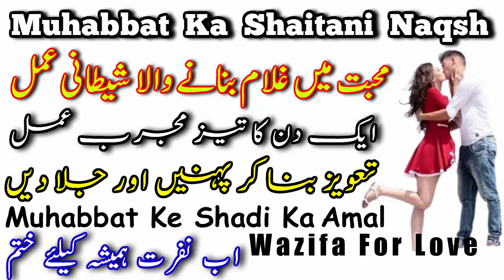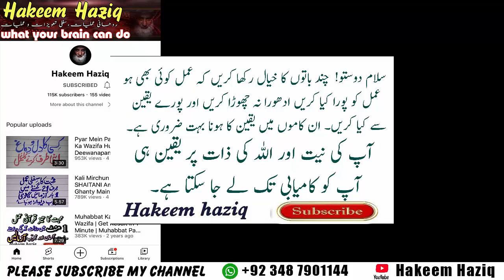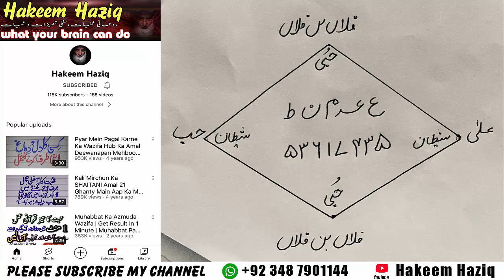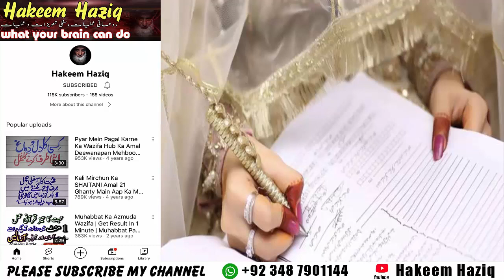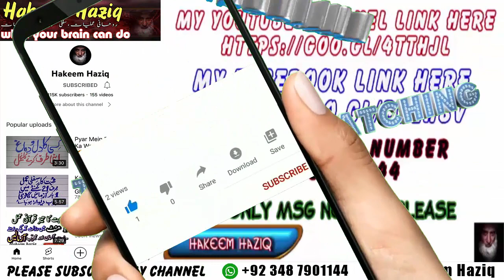Muhabbat Main Ghulami Wala Sifli Naqsh Pyar Ka Shaitani Naqsh Muhabbat Ke Shadi Ka Powerful Wazifa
Mera whatsaap number kisi bhe waqt rabta kar sakty hain.

video pasand aye to like aor share zaroor kejeyea ga
comments main apni ray ka izhaar bhe zaroor kejeyea ga
THANKS

Muhbbat Wapas Pane Ka Amal || Namaz Wala Nafli Wazifa || Al Hub Ka Mujarab Amal || By Hakeem Haziq

Muhabbat Ka Pani Wala Amal Pani Par Dam Khud Pena Hai 3 Din Main Mehboob Tarap Uthy By Hakeem Haziq

Roothy Ko Manany Ka Sifli Mantar || Muhabbat ka Sifli Amal || 1 Din Ka Mujarab Amal  By Hakeem Haziq

Rizq Ke Bandih Ka Noorani Naqsh || Barkat Wala Nawsh Mujarab Naqsh Allah Ka Pak Naam By Hakeem Haziq

Pyar Main Pagal Karne Ka Shaitani Amal Kaly Jado Ka Amal 1 Din 1 Bar Mehboob Tarap Uthy Hakeem haziq

Pyar Main Pagal Karne Ka Sifli Amal Al Hub Ka Amal Kisi Ko Apna Bnane Ka Jadoi Amal By Hakeem Haziq

Rizq Ka Azmuda Amal Rizq Main Farawani Ka Pak Amal Rizq Main Bandish Ke Kaat Ka Wazifa Hakeem Haziq

Karobaar Main Barkat Ka Amal || Karobaari Bandish Khatam Karne Ka Wazifa Qurani Amal By Hakeem Haziq

Likoria Band Karne Ka Wazifa Likoria Ka Roohani Ilaj Khas Asan Aor Mujarab Amal By Hakeem Haziq

Muhabbat Ka Amal Mehboob Ko Tarpane Wala Bhaga Hoa Mehboob Wapas Powerful Amal By Hakeem Haziq

Muhabbat Ka Azmuda Wazifa Pyar Pane Ka Asan Mujarab Amal Al Hub Ka Wazifa By Hakeem Haziq

Shohar Ko Rah E Rast Pe Lane Ka Amal Wazifa For Husband Wife Love Al Hub Ka Amal By Hakeem Haziq

Her Mushkil Ko Door Karne Ka Asan Amal Preshani Ka Wazifa Mujarab Amal Allah K Naam By Hakeem Haziq

Jaiz Muhabbat Ko Pane Ka Sifli Amal Muhabbat Ka Sifli Naqsh Ek Din Ka Aazmuda Amal By Hakeem Haziq

Acts Of Service Love Language Jaiz Muhabbat Ka Amal Al Hub Ka Wazifa By Hakeem Haziq

Apka Amal Asar Q Nai Karta Kia Amal Main Na Kami Milti Hai Chand Baten Hamesha Kamybi Hakeem Haziq